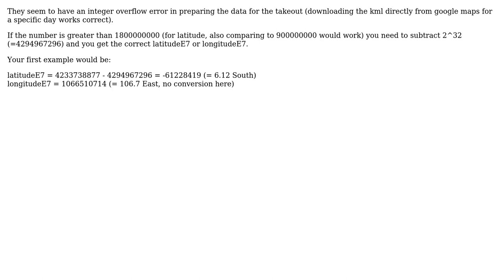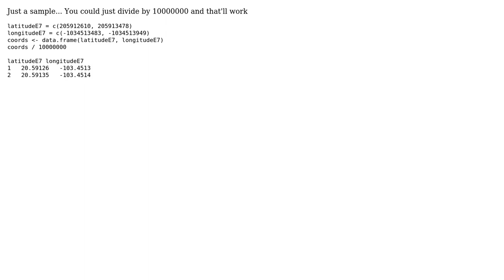GIS: Latitude and longitude values in Google Takeout location history data sometimes out of range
With thanks & praise to God, and with thanks to the many people who have made this project possible! | Content (except music & images) licensed under CC BY-SA | Music | Images & others | With thanks to user vbevan user Migue BC user Kadir Sahbaz user gepa and the Stack Exchange Network Trademarks are property of their respective owners. You are responsible for your own actions.